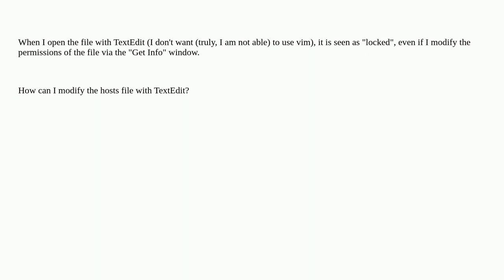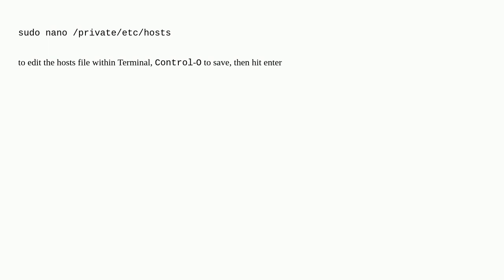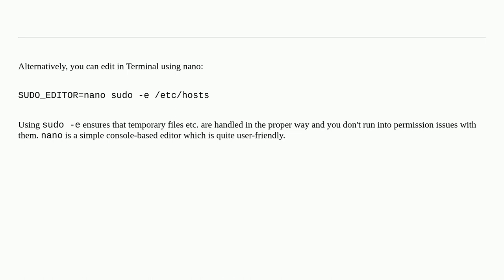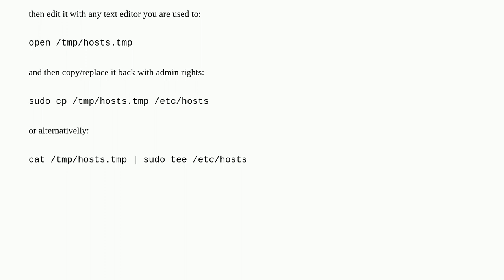Apple: How to edit the /etc/hosts file with TextEdit?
How to edit the /etc/hosts file with TextEdit?

A special thanks goes out to the awesome community

  textedit hosts macos